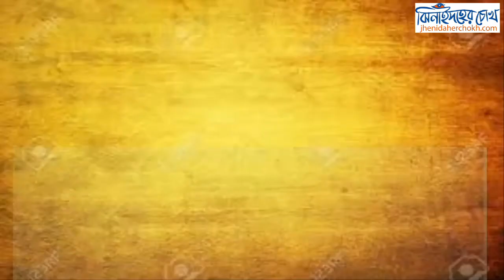ঝিনাইদহ করোনা ও উপসর্গ নিয়ে ৮ জনের মৃত্যু II jhenidaho corona news II